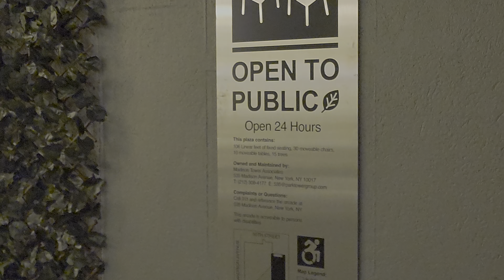New York Lights and Raccoon 🤣 | January 4th 2024